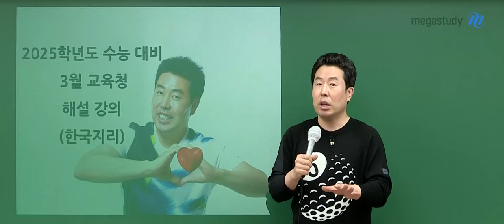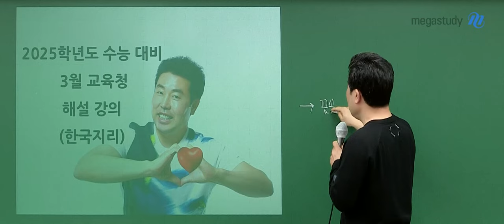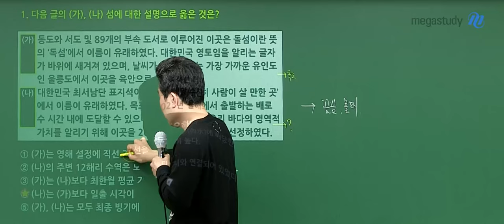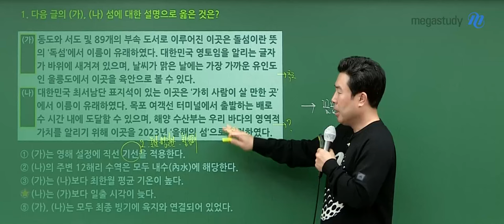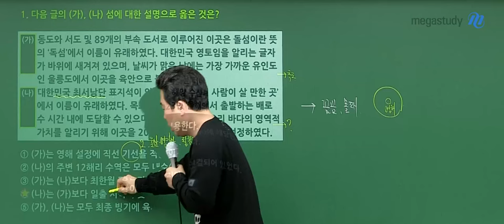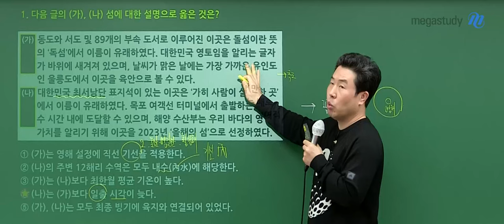[메가스터디] 지리 이기상쌤 - 2025학년도 고3 3월 학평 한국지리 해설강의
한국지리 이기상 선생님의  2025학년도 고3 3월 학평 한국지리 해설강의 영상입니다.

- 한국지리 이기상 선생님을 더 알고 싶다면?